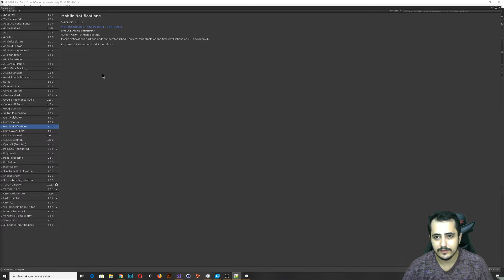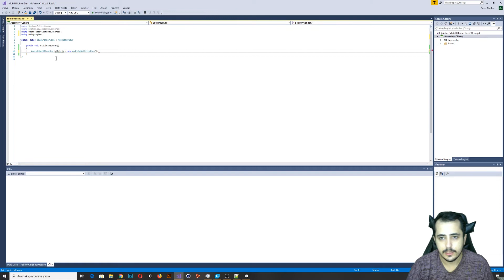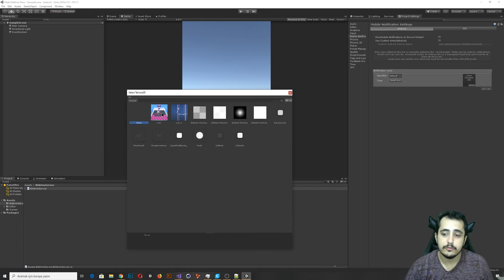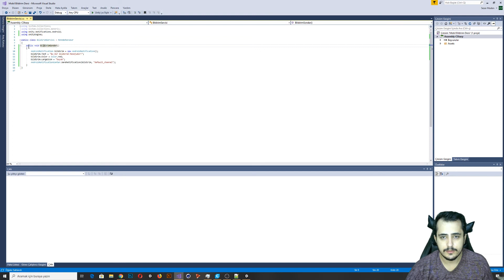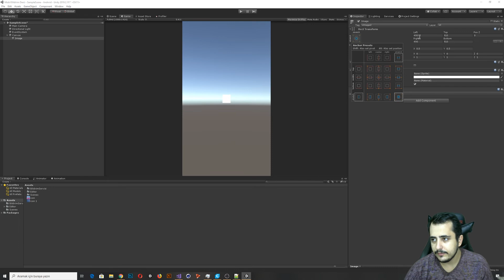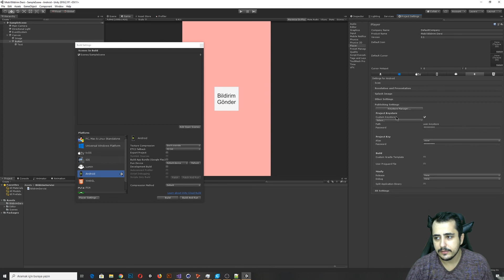Unity3D 2019 Bildirim Göndermek | Android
Ben Sezer Maden , Unity 2019 ile birlikte gelen Mobile Notification Paketini inceledim. Paketi entegre edip tuşa basarak android telefonda nasıl bildirim gönderileceğini anlattım.
Güzel ve Eğlence li bir video oldu.

Merhaba Ben Sezer Maden, Youtube benim için yeni bir hobi işi. Aslında Mobil Uygulama Ve Oyun Geliştiricisiyim. Fakat Çocukluk tan beri kamera lara video lara özel ilgim var. Çok önceden amatör kısa video lar yapar dım. Fakat o sıra youtube ye girmedim malesef. Şimdi ise büyüdüm ve kendi kanalımı oluşturdum. Bu kanalda bütün hayatım a ait herşeyi paylaşıcağım. İçeriklerim genellikle beyblade 3d yazıcı çıktı kutu açılımları ve oyun üzerine olucaktır. İlerde vlog çekimler yapabilirim. Bunun dışında eğlence, komedi, şaka, montaj, tepki gibi videolar hazırlayabilirim. Videoları yaparken asla sıkılmıyorum ve sıkmamaya çalışıyorum. Çok eğleniyorum ve keyif alıyorum. Youtubede olduğum için mutlu ve huzurluyum. Amacım para kazanmaktan çok birşeyler yapabilmek. Yaptığım birşeylerin sevilmesinden gerçekten onur duyarım. Youtube deki abonelerime gerçekten benim topluluğum olarak bakıyorum. Ve gerçekten değer veriyorum. Abonem ne kadar fazla olursa olsun bu değişmeyecek.